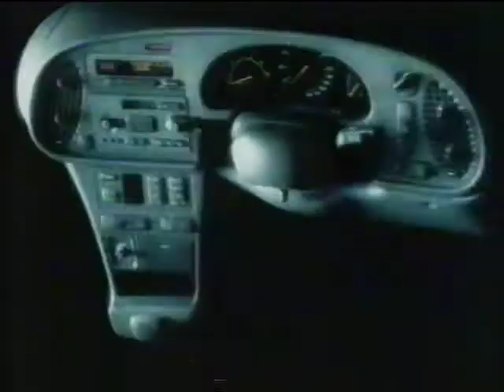Saab 93 (YS3D) car advert - Broadcast 2nd December 1998 (UK)